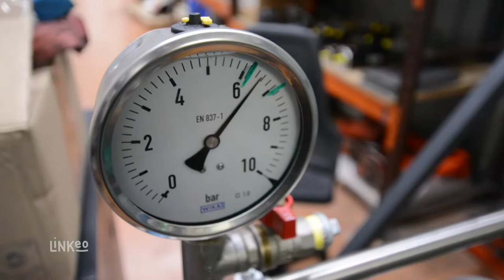ALPES FROID SERVICES : entreprise de froid industriel à AIX-LES-BAINS 73